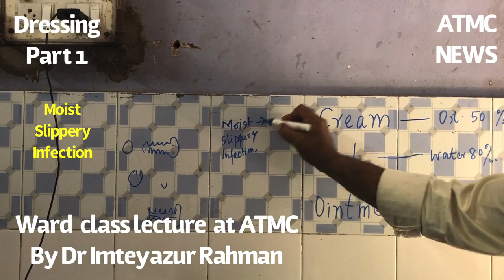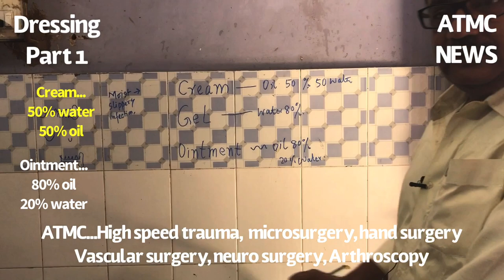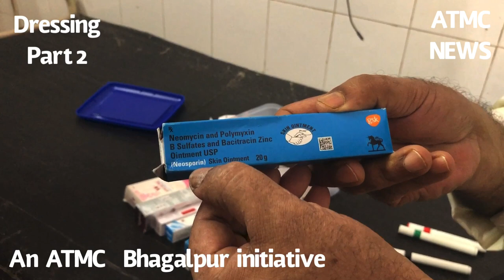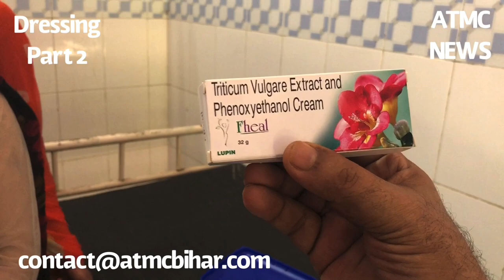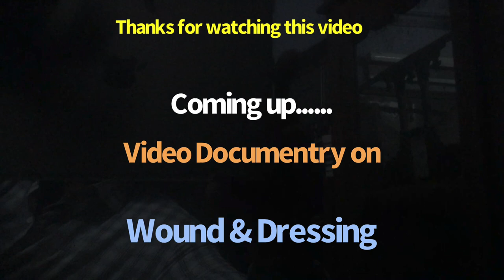Dressing ward class documentary, trauma, microsurgery,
Ward class lecture on dressing by dr imteyazur Rahman... this lecture is part of upcoming
Documentary on Wound & Dressing...